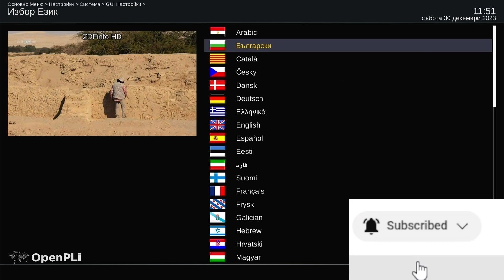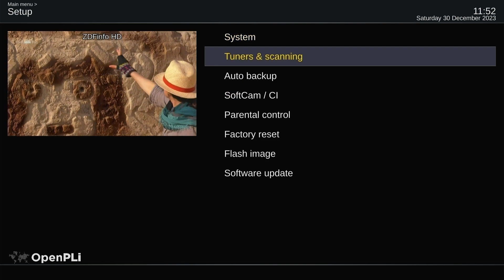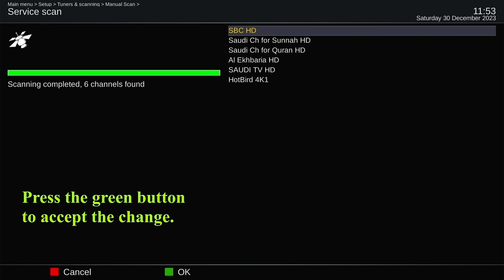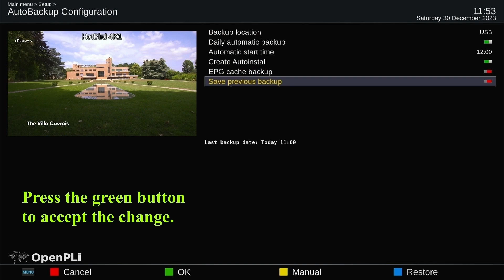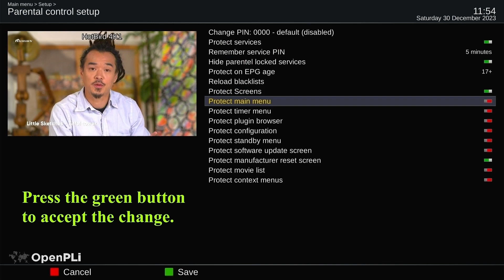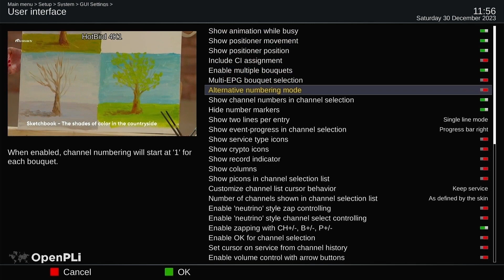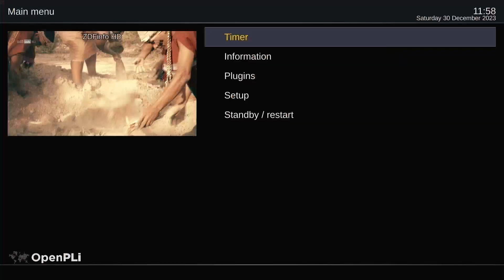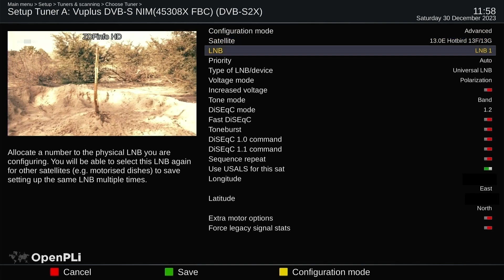OpenPLi 9 with VU+ UNO - Basic functions with motor and MENU review. NO cccam or oscam.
How to make rtl-sdr v.3 as a additional DVB-T tuner in enigma2 receiver (OpenPli) Manual (step by step)

0:11 Change language
1:18 Adding a new satellite
1:55 Scanning
2:48 Backup
3:19 Parental control
4:47 Change Time zone area
5:57 User interface
6:27 GUI Skin
7:26 Change satellite
7:58 Delete satellite
8:18 SleepTimer Configuration
8:32 Restart